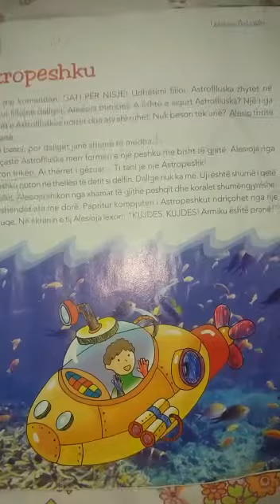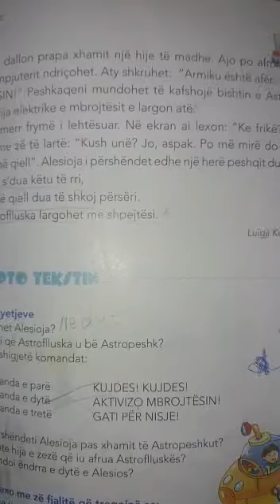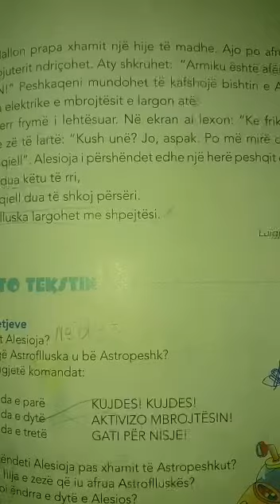Astropeshku-Klasa 2(Gjuhe shqipe)